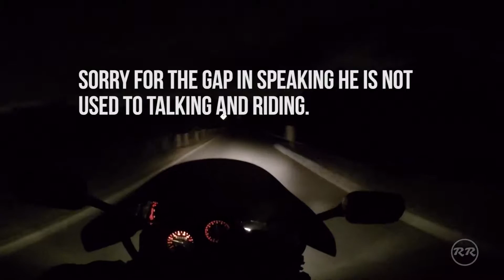Man with Split Personality Rides a CBR250RR!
*Warning may include 18,000+ RPM action*

Enjoy me poke fun at my own inability to ride and make videos.